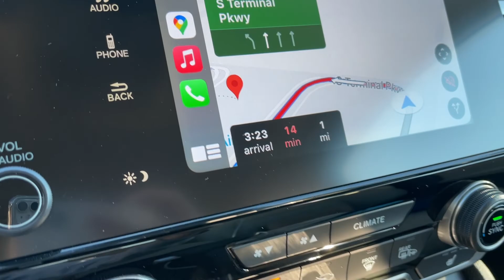Weekend Vlog | 感恩節逛街 // The Outlet Shoppes at Atlanta + Thanksgiving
Software : Premiere Pro 2021
Camera : iPhone12 mini